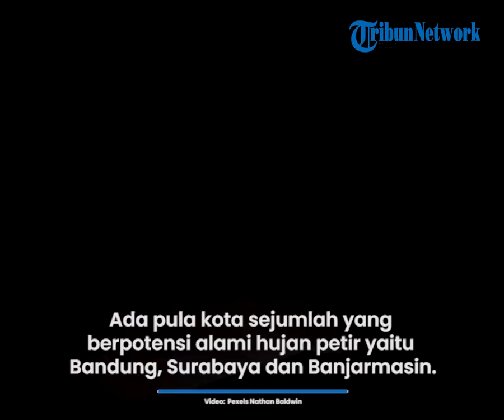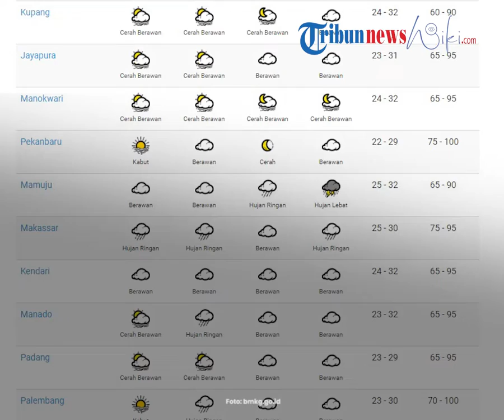Prakiraan Cuaca BMKG Selasa, 11 Januari 2022: Waspada Bandung dan 2 Kota Lain Alami Hujan Petir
TRIBUN-VIDEO.COM - Badan Meteorologi, Klimatologi, dan Geofisika (BMKG) telah merilis prakiraan cuaca 33 kota di Indonesia untuk Selasa, (11/01/2022).

Kota Kendari, dan Semarang akan berpotensi alami cuaca berawan sepanjang hari.

Kemudian, kota Manokwari, Kupang dan Medan akan berpotensi mengalami cuaca cerah berawan hari ini.

Lalu, kota Makassar, Palangkaraya dan  Jakarta pusat akan mengalami Hujan Ringan pada hari ini.

Ada pula kota sejumlah yang berpotensi alami hujan petir yaitu Bandung, Surabaya dan  Banjarmasin.

Berikut prakiraan cuaca beberapa kota di Indonesia untuk Selasa, 11 Januari 2022 yang dikutip dari web resmi bmkg.go.id:

1. Banda Aceh

Pagi: cerah

Siang: cerah Berawan

Malam: cerah berawan

Dini hari: cerah

2. Denpasar

Pagi: berawan

Siang: hujan sedang

Malam: berawan

3. Serang

Siang: hujan sedang

Malam: berawan

4. Bengkulu

Pagi: berawan

Siang: cerah berawan

Malam: hujan ringan

5. Yogyakarta

Pagi: berawan

Siang: berawan tebal

Malam: berawan

6. Jakarta Pusat

Pagi: berawan

Siang: hujan ringan

Malam: hujan ringan

7. Gorontalo

Pagi: cerah

Siang: cerah berawan

Malam: cerah berawan

8. Jambi

Pagi: kabut

Siang: cerah berawan

Malam: berawan

9. Bandung

Pagi: berawan

Siang: hujan petir

Malam: hujan ringan

10. Semarang

Pagi: berawan tebal

Siang: berawan

Malam: berawan tebal

11. Surabaya

Pagi: berawan

Siang: hujan petir

Malam: hujan petir

12. Pontianak

Pagi: berawan

Siang: hujan ringan

Malam: berawan

13. Banjarmasin

Pagi: berawan

Siang: hujan petir

Malam : cerah berawan

Dini hari: kabut

14. Palangkaraya

Pagi: berawan

Siang: hujan ringan

Malam: hujan ringan

15. Samarinda

Pagi: berawan

Siang: berawan tebal

Malam: hujan ringan

Dini hari: kabut

16. Tarakan

Siang: cerah

Malam: cerah berawan

17. Pangkal Pinang

Pagi: berawan

Siang: hujan ringan

Malam: berawan

18. Tanjung Pinang

Pagi: berawan tebal

Siang: hujan ringan

Malam: berawan

19. Bandar Lampung

Siang: hujan sedang

Malam: berawan

20. Ambon

Pagi: berawan

Siang: cerah berawan

Malam: berawan

21. Ternate

Siang: hujan ringan

Malam: hujan ringan

22. Mataram

Pagi: berawan

Siang: hujan sedang

Malam: berawan

23. Kupang

Siang: cerah berawan

Malam: cerah berawan

24. Jayapura

Siang: cerah berawan

Malam: berawan

25. Manokwari

Siang: cerah berawan

Malam: cerah berawan

26. Pekanbaru

Pagi: kabut

Siang: berawan

Malam: cerah

27. Mamuju

Pagi: berawan

Siang: berawan

Malam: hujan ringan

Dini hari: hujan lebat

28. Makassar

Siang: hujan ringan

Malam: berawan

29. Kendari

Pagi: berawan

Siang: berawan

Malam: berawan

30. Manado

Siang: hujan ringan

Malam: berawan

31. Padang

Siang: cerah berawan

Malam: berawan

32. Palembang

Pagi: kabut

Siang: hujan ringan

Malam: berawan

33. Medan

Siang: berawan

Malam: cerah berawan

(TribunVideo.com/salim maulana)